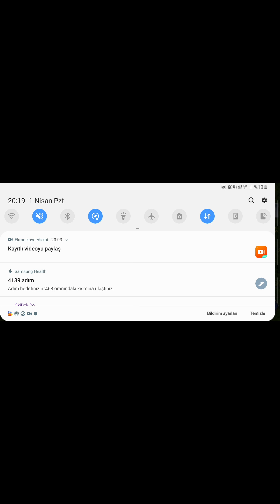Dinosaur Jurassic World The Game Death Dodo Türkiye de kimse bu bölüme gelemedi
Merhaba arkadaşlar, bu oyunumuzun ismi Jurassic World The Game dir. Death Dodo Türkiye de kimse bu bölüme gelemedi. jurassic world 2 the game apk t-rex videos. Dinosaur jurassic world the game hack videos. jurassic world the game hileleri nasıldır?jurassic world the game for pc. jurassic world the game dinazor oyununu oyna. jurassic world evolution the game best dinosaurs videos.